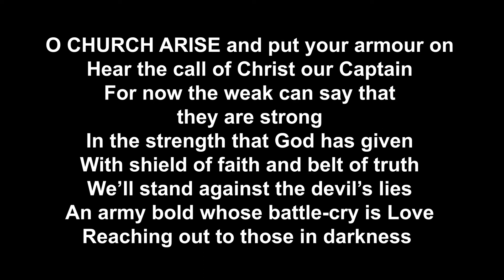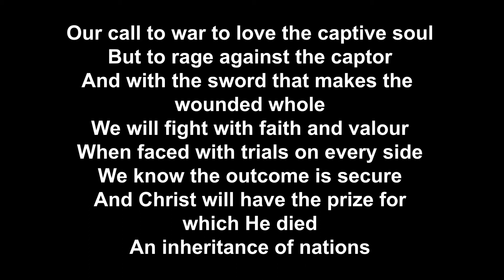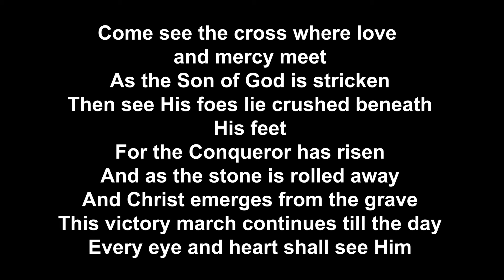O church arise and put your armour on • Lydia Howard • Stuart Townsend & Keith Getty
O church arise and put your armour on • Stuart Townsend & Keith Getty

Sang by Lydia Howard

Llanelli Free Evangelical Church Service Live Stream

All Welcome